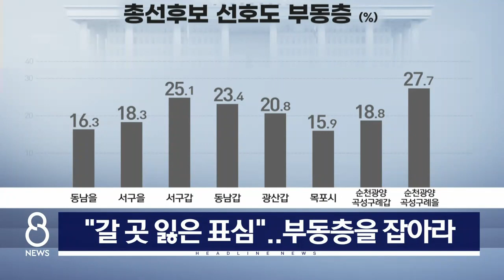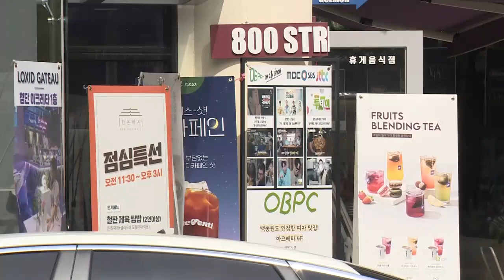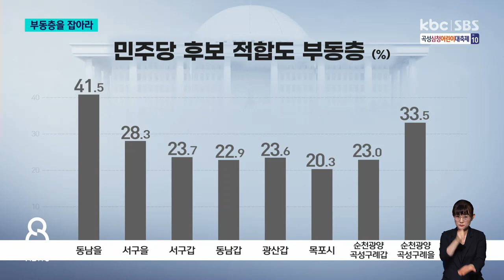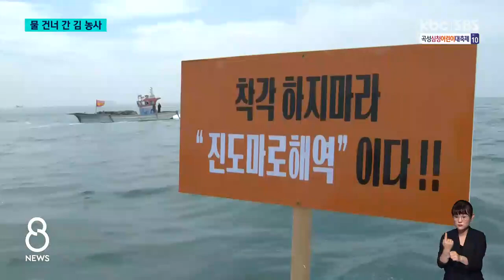[다시보기] 이재명 영장심사 출석..민주당 '운명의 날' | KBC 8뉴스 2023-09-26 (화)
1. 이재명 영장심사 출석..민주당 '운명의 날'

2. "갈 곳 잃은 표심"..부동층을 잡아라

3. 해남~진도 '만호해역'..물 건너 간 김 농사

4. 젊은이 몰리는 광주 첨단..주요 상권으로 부상